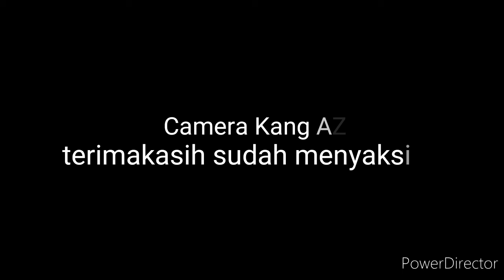Time lapse langit cerah berawan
Time lapse awan berwarna putih dan langit biru dengan cuaca yang cerah dan panas.
vidio diambil di desa Plosogeneng kecamatan Jombang kabupaten Jombang provinsi Jawa Timur.